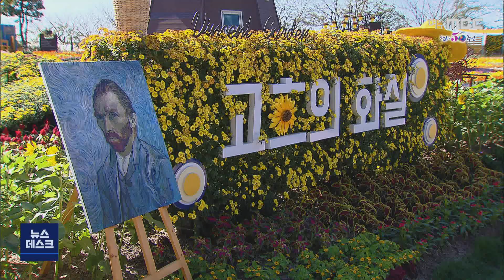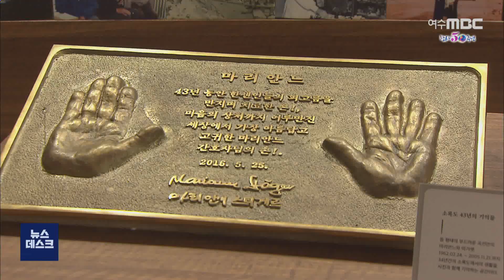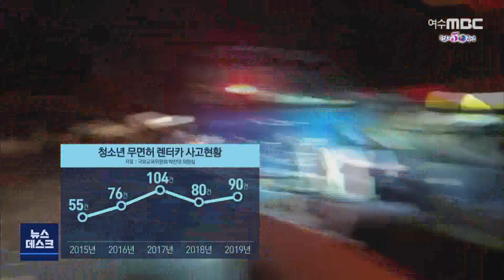[뉴스데스크] 다시보기 (20/10/11/일)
여수 돌산도~통영 수우도 해역 적조주의보 발령
가을 빛 국가정원..유료 관람률은 증가 - R
소록도 간호사 노벨상 수상 실패..지역 아쉬움
잇단 '10대 무면허 사고'..평생 빚더미 될수도 - R
상습 음주운전자 면허취득 불가..개정안 대표발의
무면허 의료행위 솜방망이 처벌 //